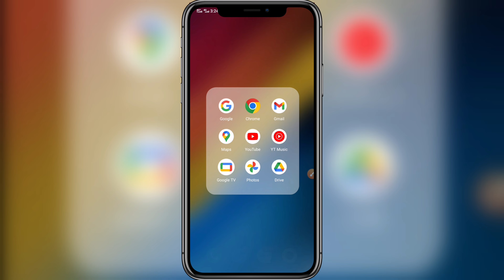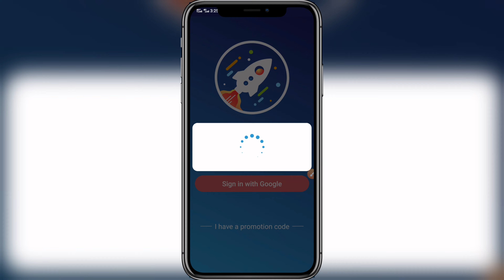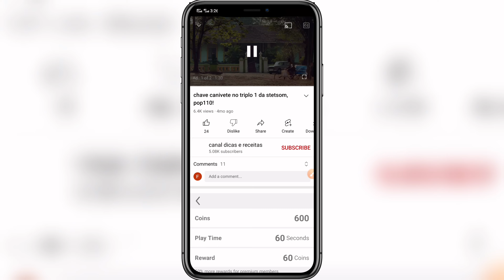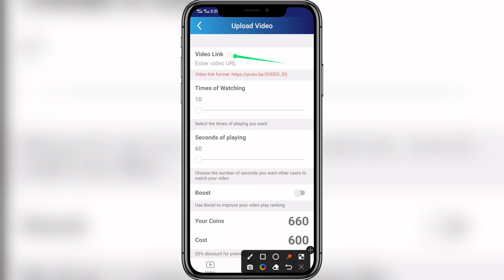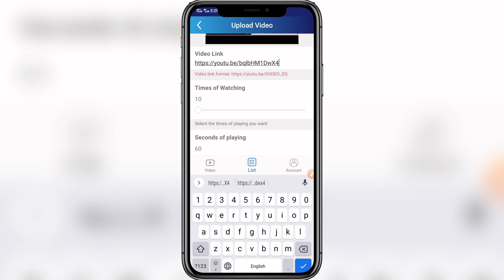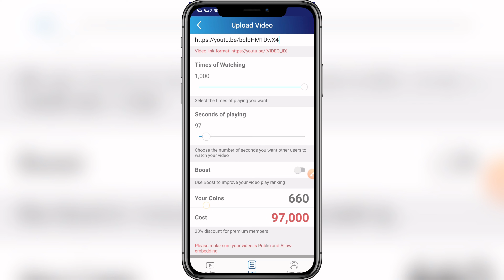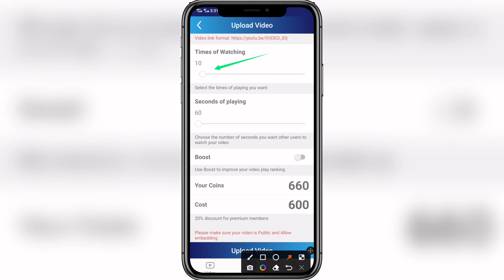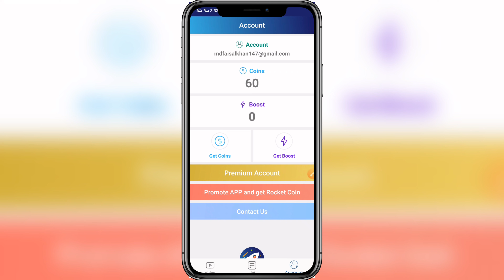Best App🔥 | 4000 Hours Watch Time Complete in 5 Days😱 | Watch Time Kaise Badhaye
4000 hours
youtube watch time hack
how to complete 4000 watch hours on youtube
4000 watch time kaise pura kare
increase watch time on youtube
hack watch time complete kaise kare
watch time kaise badhaye 2022
4000 hours watch time trick
4k watch time kaise badhaye
How to increase 4000 hours watch time watch time trick
watchtime kaise complete karen
youthbe channel par watch time kaise badhaye
how to gain watch time on youtube
how to get 4000 watch hours on youtube how to increase watch time
youtube par watch time 4000 hours hack watch time hack
watchtime in youtube